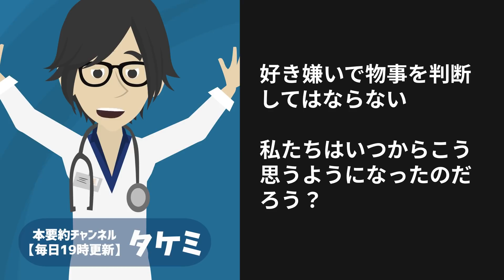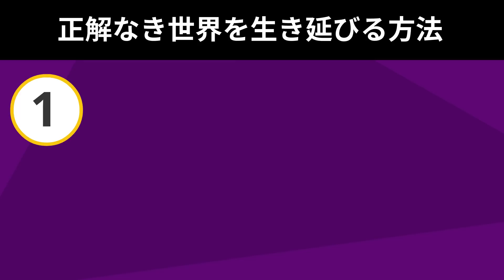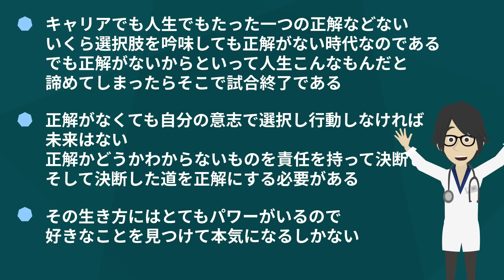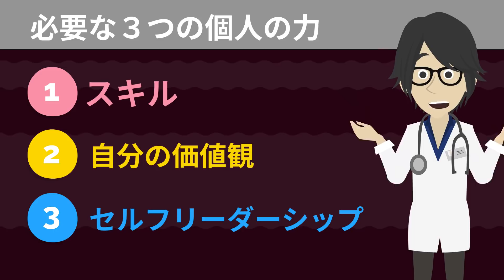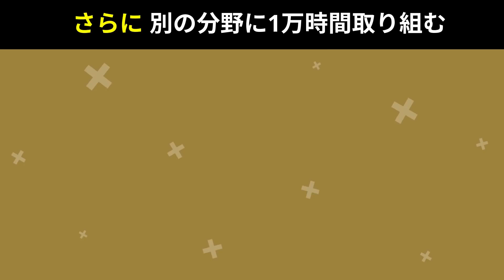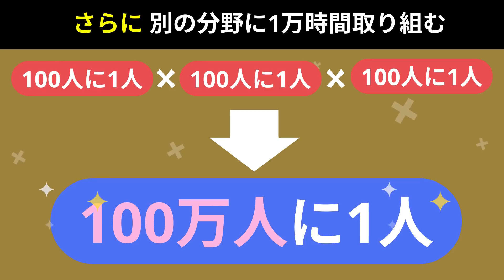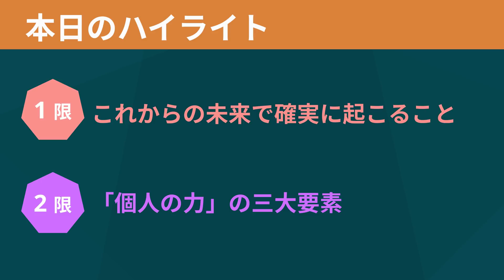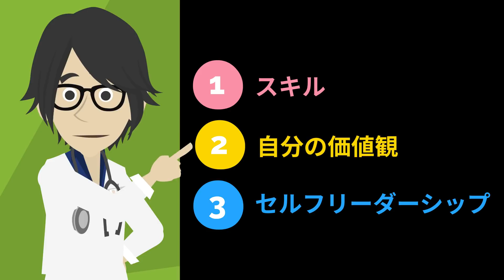【話題作】「好きなことしか本気になれない。 人生100年時代のサバイバル仕事術」を世界一わかりやすく要約してみた【本要約】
▼ ▼Amazonで購入はこちら

▼【目次】
0:00   ご挨拶・導入
4:46   正解なき世界を生き延びる方法
7:12   本日のお品書き
7:24   ①限 これからの未来で確実に起こること
10:01 ②限 「個人の力」の三大要素
21:24 本日のハイライト

▼参照
タイトル：好きなことしか本気になれない。 人生100年時代のサバイバル仕事術
著者：南章行
出版社：ディスカヴァー・トゥエンティワン

1日5冊ほどの読書を5年以上続けている、心底本を愛するオタク。